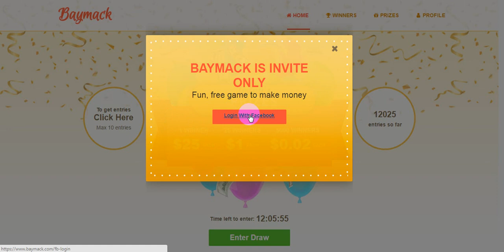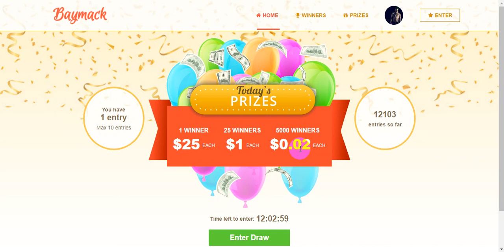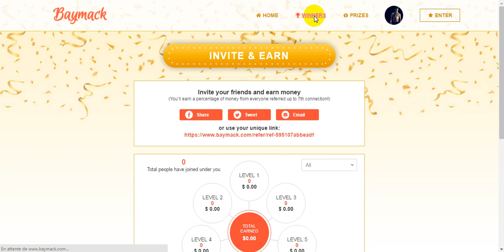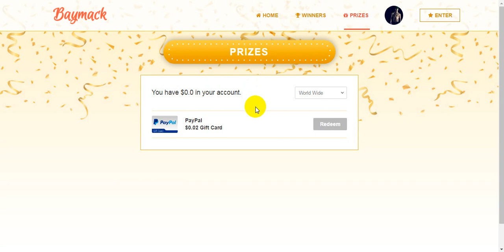اربح يوميا 25 دولار رصيد بايبال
موقع روسي يعطيك 100 روبل هدية وفتح السحب ب1 روبل